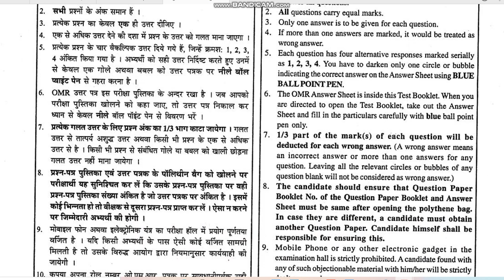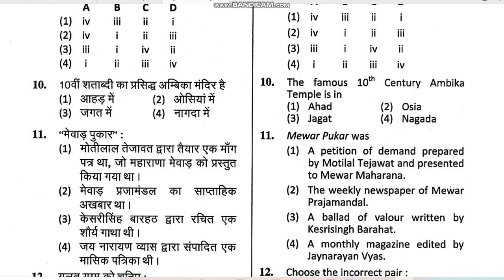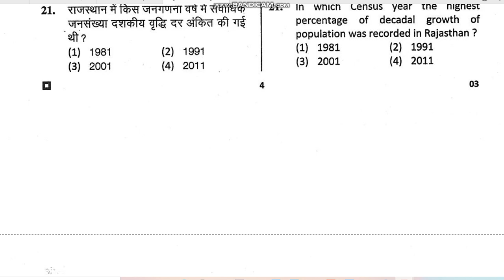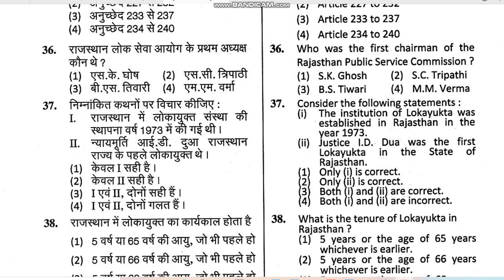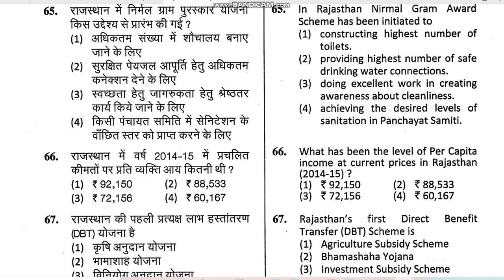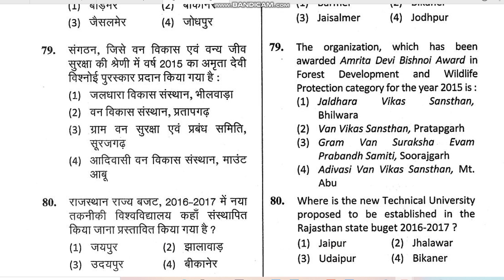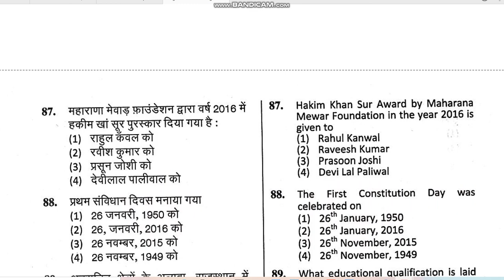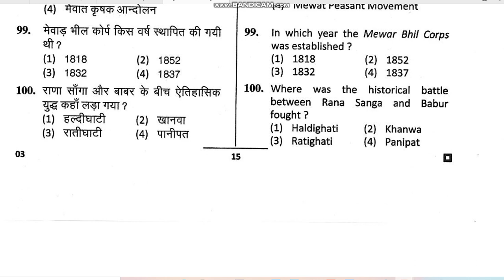RPSC Assistant professor general knowledge paper 2016/College Lecturer Previous year Paper 2016